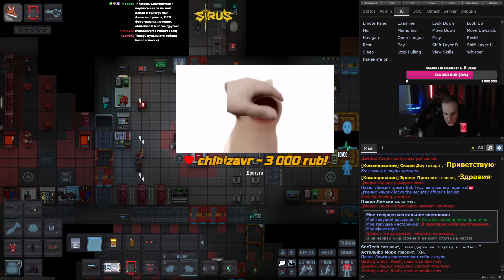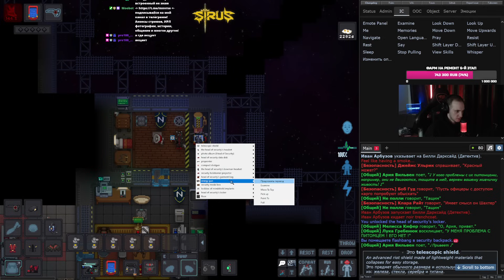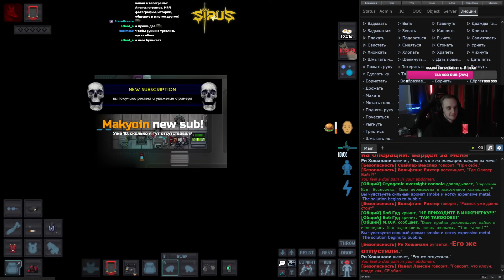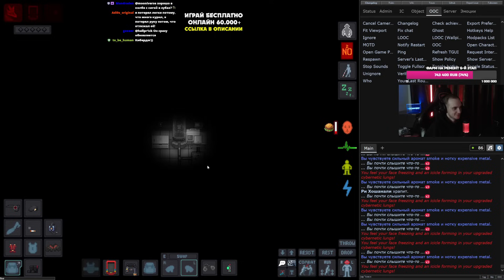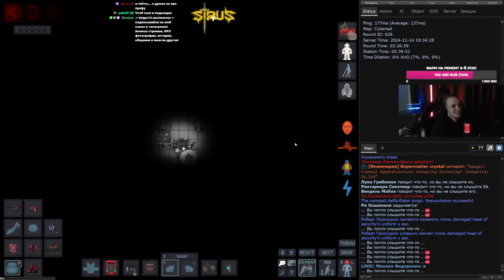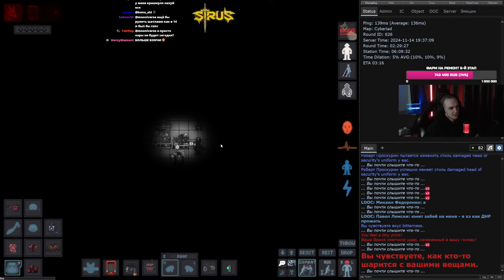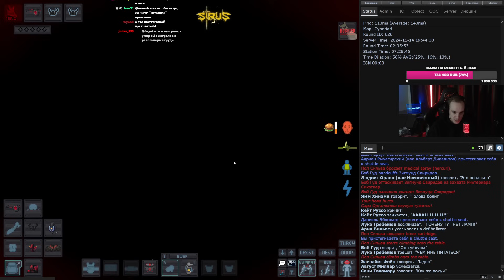Ри - первый раз на ГСБ | ТГ | Space Station 13